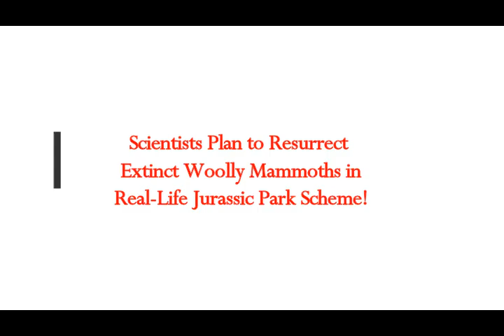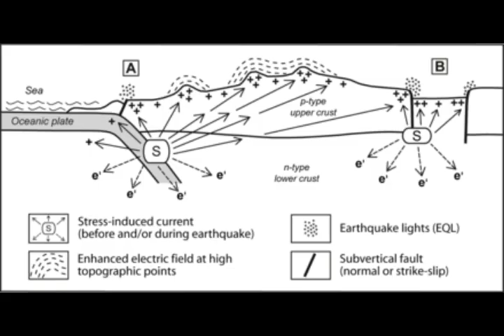Scientists Plan to Resurrect Extinct Woolly Mammoths in Real-Life Jurassic Park in Arctic!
Please Support:
2) Thumbnail image - wooly mammoth.jpg